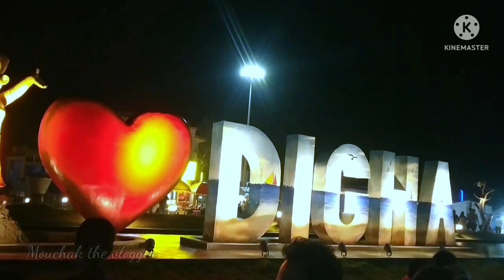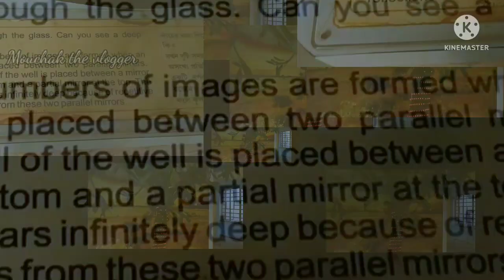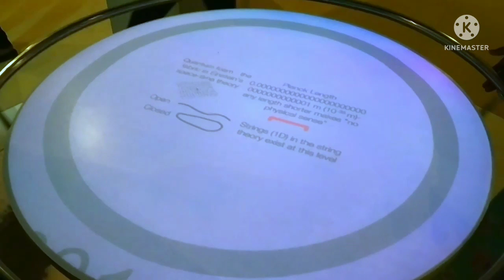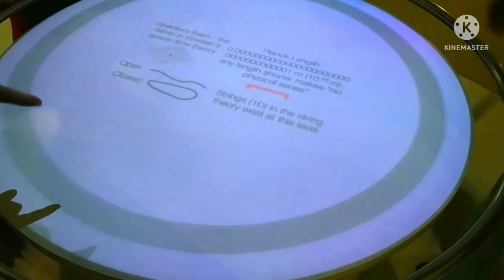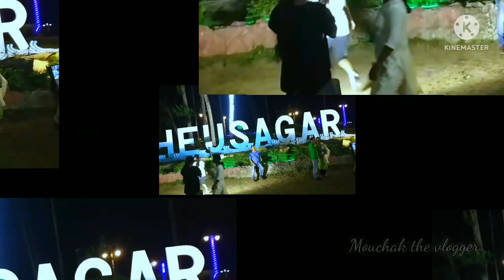Digha Tour 2022/Digha Sightseeing/ Digha digha r digha,dighay a6eta ki? Sostay Digha Vromon Part-2/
kau na dekhe thakle dekhte paren.
Digha ki kore jaben kothay thakben sompurno ta ager video tay a6e dekhe neben.
.Hello guys ami mousumi Chakraborty  mouchak the vlogger channel er owner ..ami tomder samne digha vromon er jabotiyo tottho somridhho video uposthapon kor6ii..Jara 1st part dekhoni obosooi dekhe niyo..
Train : TRAMRALIPTA EXPRESS 6:50a.m from howrah.. ja 10:00 a.m a Digha pouchabe .. vara 2s 105 taka. local train  a o aste paren khoroch porbe howrah theke mecheda 15 taka mecheda theke Digha 30 taka mot 45 taka..
station theke auto toto kinba engine van vara porbe rs.15 /per head old digha r new digha 10/per head.. obossoii dordam kore neben..
bus a ele new digha  ba old dighay direct nabte paren..
THAKBEN KOTHAY: old dighay thkle anjali guest house a thktae paren varao kom r owner haripada kaku r receptionist kartick dar bevohar o khb vlo.
KHABEN KOTHAY: old dighay Shibalay Road a onk hotel a6e tobe ami suggest korbo old digha auto stand er ka6e jalshagha hotel er opposite a new lakpati hotel & restaurant a..ekhne khabar sosta r tasty. . a6ara rat a 60 takar chicken biriyani try korte paren..KONO PAID PROMOTIONS NOY.. jeta sotti setai bollmm... sob khetreae dordam kore newa vlo.
KI KI DEKHBEN DIGHAY??
1. OLD DIGHA MARKET
2. OLD DIGHA BISWS BANGLA PARK
3.I LOVE DIGHA
4. NEW DIGHA
5. DIGHA MOHONA
6. DIGHA SCIENCE MUSEUM/ SCIENCE CITY
7. DIGHA DHEUSAGAR
8. BISWA BANGLA GATE
9. DIGHA BORDER
10.KAJU BAGAN
11. RADHAGOBINDO MANDIR
12. CHANDANESWAR MANDIR
13. TALSARI
14. UDAIPUR SEA BEACH
15. OCEANIA BEACH
16.DIGHA JAHAJBARI
SCIENCE MUSEUM: OLD Digha theke auto vara matha pichu 15 taka.
entry fees 30 taka per head .show dekhle alada fees
DHEUSAGAR: entry fees 10 taka per head. ride er vara alada
dheusagar theke old digha auto vara 15 taka per head
Digha mohona: matha pichu vara 15+15=30 taka per head
TALSARI ALL JOURNEY( BISWA BANGLA GATE, RADHAGOBINDO MANDIR, CHANDANESWAR MANDIR,KAJUBAGAN, TALSARI, UDAIPUR SEA BEACH,OCEANIA BEACH,BACK OLD/NEW DIGHA)  VARA 70-80 TAKA PER HEAD.
☆AUTO VARA SOB KHETRAE GROUP A 5-6 THKLE TOBAE SOMVOB,
Bus: vara 145 taka per head (sbstc)
○KHOROCH ○
TRAIN : TRAMRALIPTA EXPRESS 2S 105 TAKA
AUTO :  STATION TO OLD DIGHA 15 TAKA
HOTEL : 250  TAKA FOR 2 NIGHTS • OBOSSOII 3,4 JON THKALE
LUNCH : 50 +60+60=170
DINNER: 50+60=110
TIFFIN: 30
AUTO: mohona 15+15=30
Auto: SCIENCE museum 15/head,
entry fee:30 taka ..show alada
DHEUSAGAR:  entry fee 10 taka, auto old digha 15 taka
talsari all journey auto vara 70-80 taka * group a 5,6 Jon thkle tobae possible.
ALL TOTAL 1000 TAKA..
▪︎Auto vara gulo sob khetrae group a 5,6 Jon thkle vlo ,nahle Auto vorti howar jnno wait korte hbe kinba Auto ta puro tai reserve kore jete hbe sekhetre vara besi pore jete pare. dordam obosoiii kore neben sob khetrae. .
Mouchak the vlogger
KAROR VIDEO COPY KORA THEKE BIROTO THKAUN..
special thnx : intro : tommyvideo from pixabay,
positive winter by alex  make music from pixabay